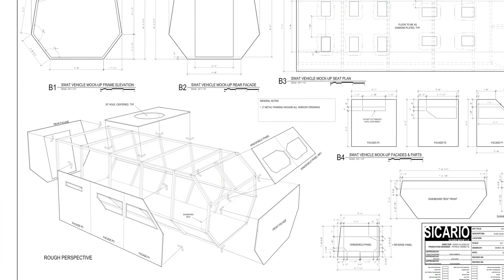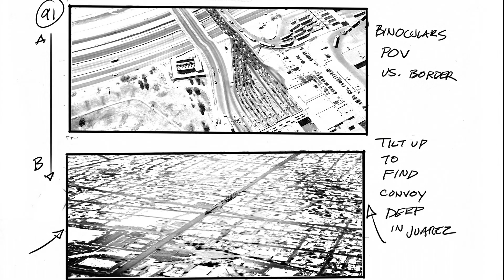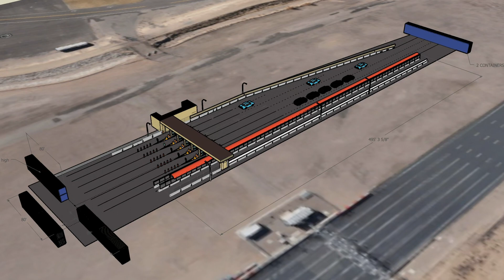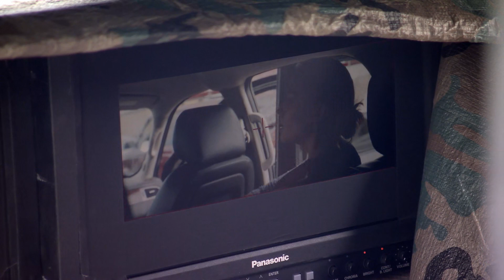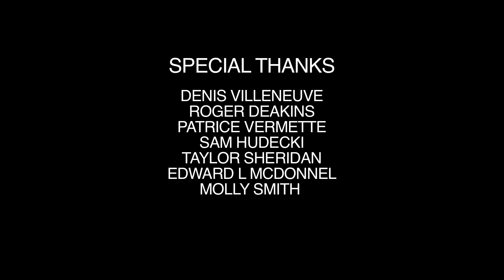Stepping Into Darkness The Visual Design | Sicario (2015) Blu Ray Featurettes